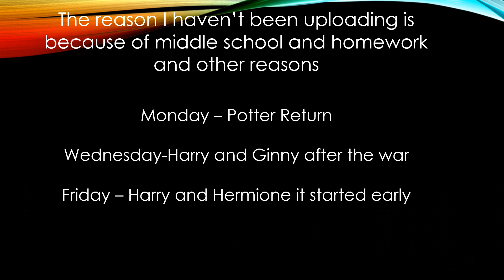Why I haven’t uploaded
Hey there! I hope you're having a great day. In this video, I'm talking about why I haven't uploaded any videos in a while. I've been really busy and I just haven't had the time. I'll be back to uploading regularly soon, I promise!